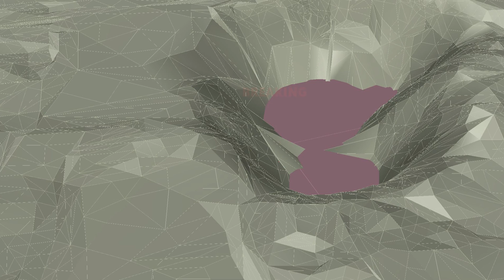bog fiasco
Sadly, industry demands have surpassed the structural capacity of subsurface bog sediments. All cranberries have receded into a new sinkhole in near Cape Cod.